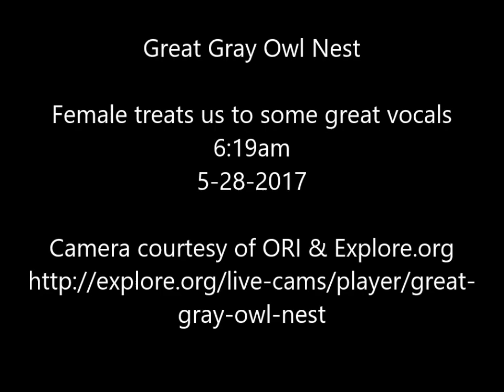Great Gray Owl Nest Female treats us to some great vocals 6:19am 5-28-2017